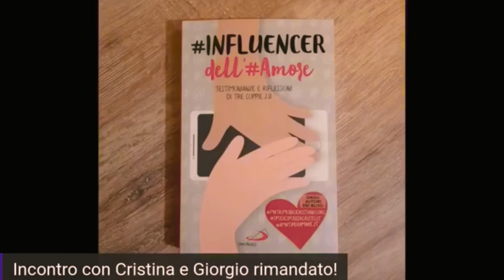Lancio LIVE di Influencer dell'Amore - Martedì 17 Novembre 2020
Vi aspettiamo su Facebook per la presentazione del libro InfluencerDellAmore Testimonianze e Riflessioni di 3 coppie 2.0
Con la partecipazione straordinaria di
cardinale di Bologna che ha curato la prefazione del libro.

"...la Felicità è un'arte che passa dall'Amore"